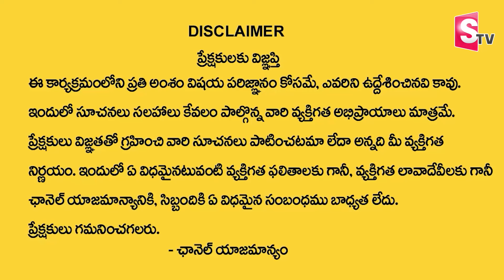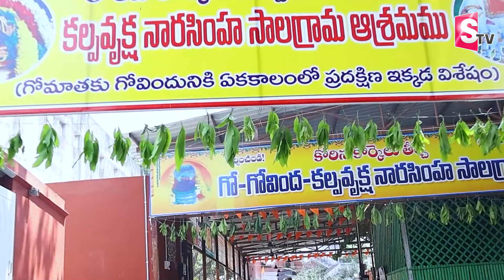Krishna Chaitanya Swamy About Significance Garuda Panchami | Garuda Prasadam